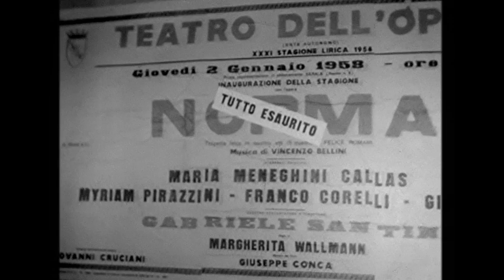Maria by Callas (2017) - Trailer (English Subs)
Directed by : Tom Volf
Produced by : Petit Dragon, Elephant Doc

"There are two people in me, 'Maria' and 'Callas'…"
 A portrayal of an artist on a quest for perfection who became a global icon, a passionate woman with an extraordinary destiny, Maria by Callas is the story of a remarkable life told in the first person. Callas sheds light on Maria, revealing a diva as tempestuous as she is vulnerable—a moment of intimacy with a legendary figure, filled with all the emotion expressed by her unique voice.